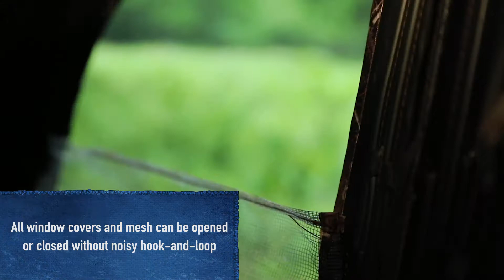Ameristep - The Crush™ Silencer